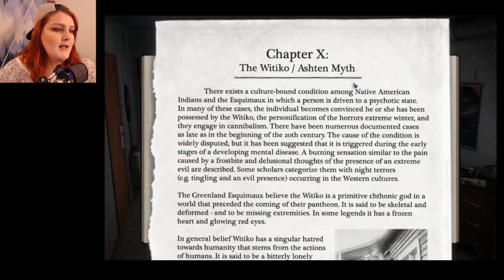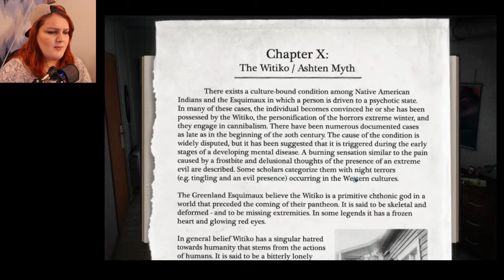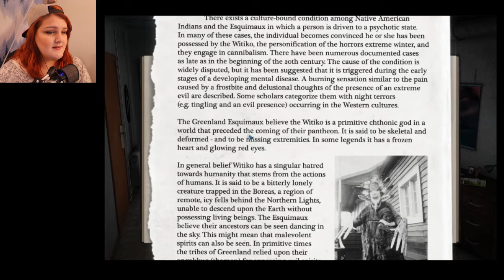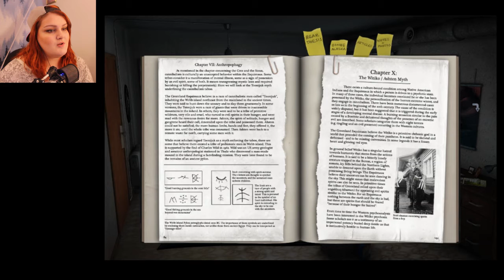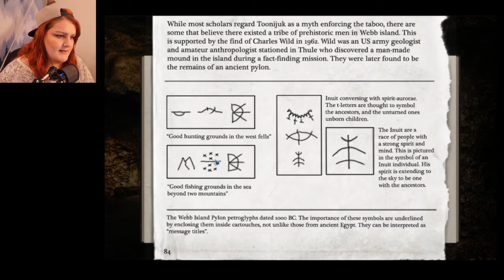WHAT?! I WAS RIGHT?? | Alpha Polaris (3)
Wow, called that.

- About Me -
What's my name? My name is Melody Wells, but I go by Melody Mae (my middle name)
How tall am I? 6'2 and yes, I played basketball in middle school and hated it!
Where do I live? Tiny-Town, Virginia
What do I use to edit? Adobe Premiere Pro
What camera do I use? Canon T5i
What mic do I use? Audio Technica ATR2500
What audio recording software do I use? Audacity